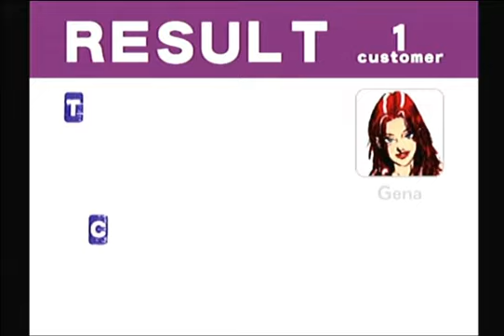クレイジーにタクシーを乗り回す part.03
ドリームキャスト版「クレイジータクシー」を実況プレイしました。

死にたくないなら乗るな。